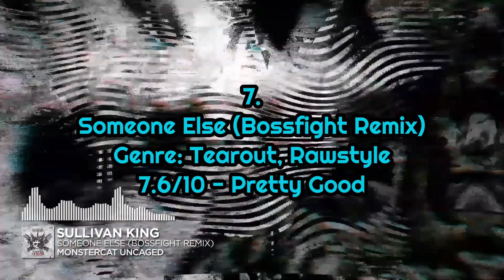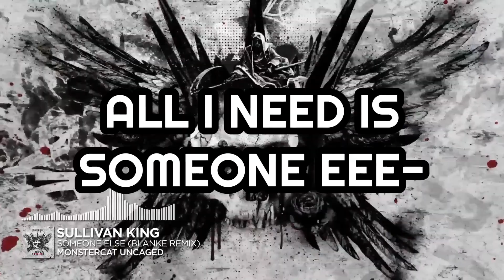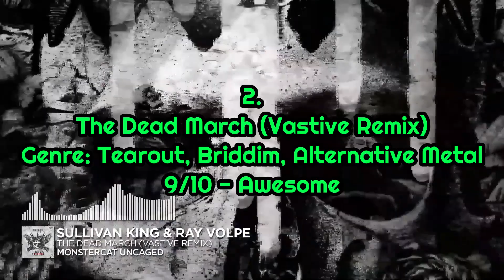Ranking: Sullivan King - "Overthrown" LP [Thrones of Blood Remixes]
Well, Here's The First Video of December
Coming Soon The November 2023 Monstercat Ranking Video!